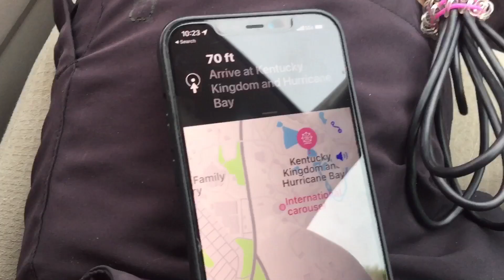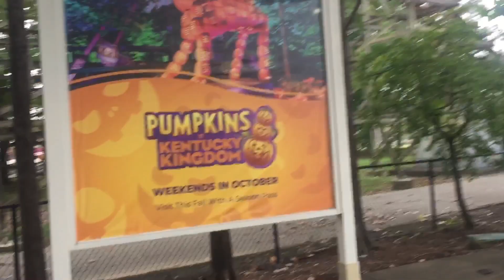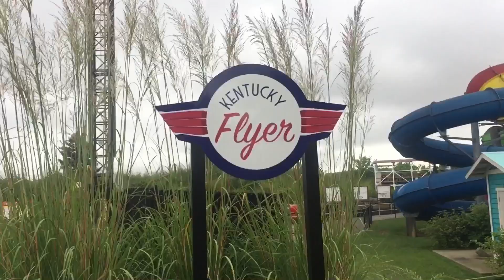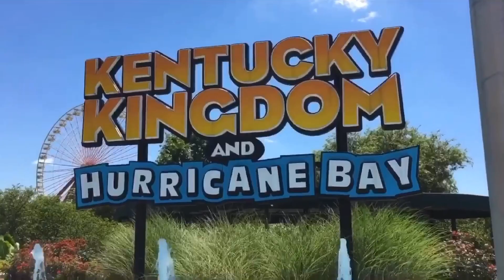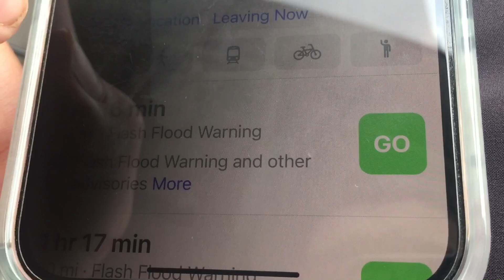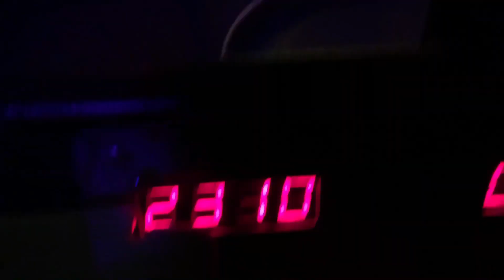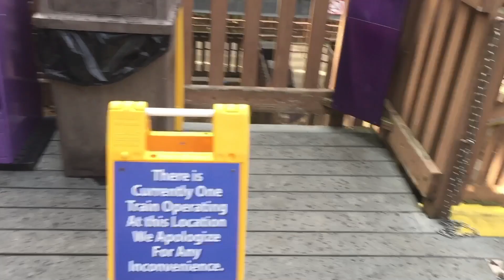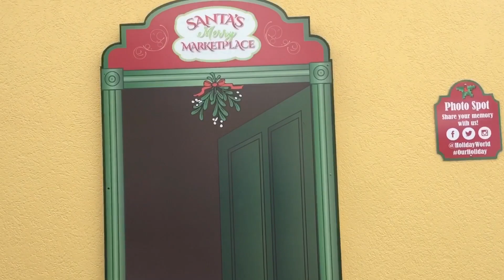I Went to Holiday World and Kentucky Kingdom in One Day!!!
Others in the videos ⬇️
Caden : caden_conner7
Benjamin : benjamin_weibert
Beth : wisnewski_beth
Clay : claywilliams555
Stephan : schifferl.stephan
Serenity : serenitydoss25
Cory : corinthianmci

Holiday world
Holiday world 2022
Holiday world vlog
Holiday world theme park
Amusement park
Holiday world and splashin Safari
Holiday world rides
Holiday world roller coasters
Roller coaster
Coaster studios
Theme park crazy
Holiday world walkthrough
Holiday world water park
Holiday world review
Kentucky Kingdom
Kentucky Kingdom vlog
Kentucky Kingdom 2022
Kentucky Kingdom and hurricane bay
Kentucky Kingdom rides
Kentucky Kingdom roller coasters
Cedar point
Six flags
Kings island
Kings dominion
2 parks in 1 day
Matthew wisnewski
Bro awesome
Caden Conner
Benjamin weibert
Recommended
Suggested
Going to holiday world & Kentucky Kingdom